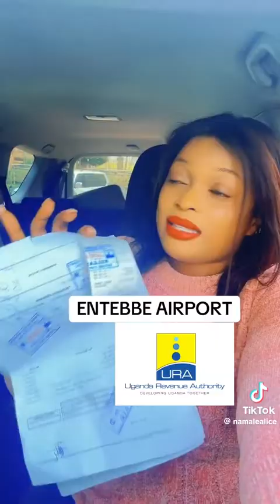Entebbe Airport Fleecing Ugandans